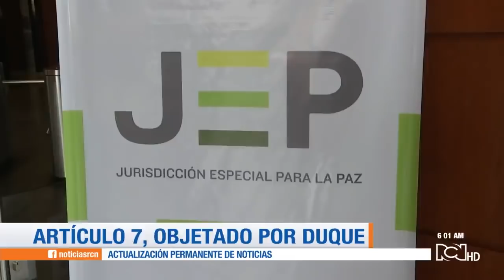Presidente Duque objeta parcialmente la ley estatutaria de la JEP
El presidente Iván Duque, anunció este domingo que objetará seis artículos de la Ley de la JEP, columna vertebral del acuerdo firmado con las Farc, para garantizar que haya verdad, justicia, reparación y no repetición de la violencia del conflicto armado.